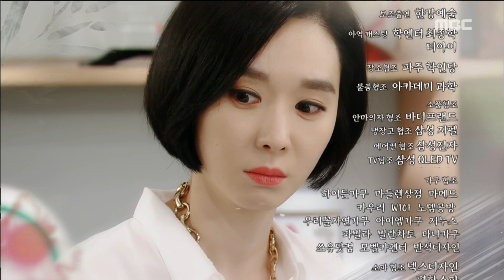[Preview 따끈 예고] 20173803 훈장 오순남 Always spring day - ep.74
Preview 훈장 오순남 Teacher Oh Soon Nam ep.74